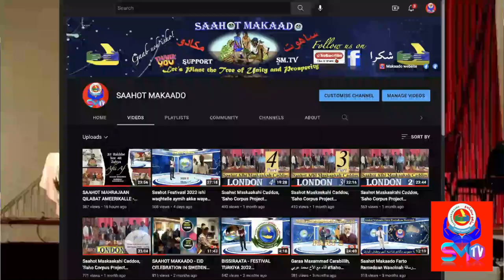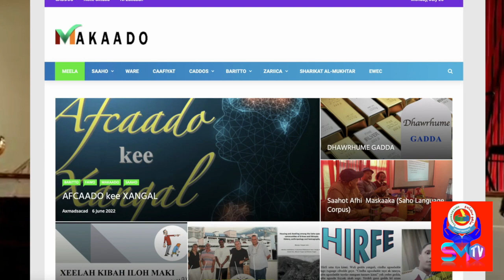MAFARRIT FESTIVAL KEE MADDAXIT RAKHBE - USA - SAAHOT MAKAADO - PART 2, 2022